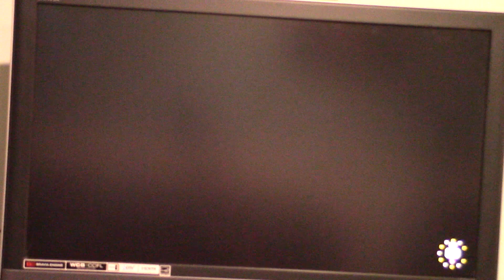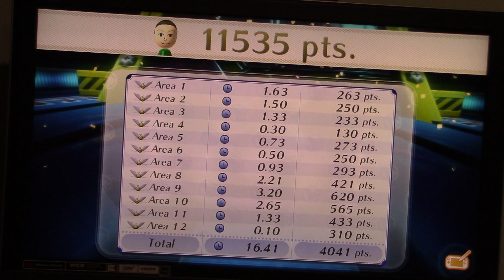My Birthday Special Part 54